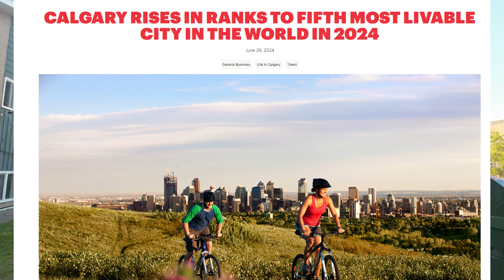CALGARY: BEST PLACE TO LIVE, TOTOO BA? | BUHAY CANADA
In this video, we explore why Calgary is often ranked as one of the most livable cities in the world. Totoo ba talaga? Let's find out!

* You will be contacted by the agent within 48 hours from registration.
* The sim will be delivered to your Philippine address for FREE!